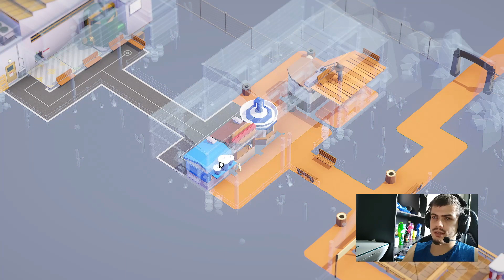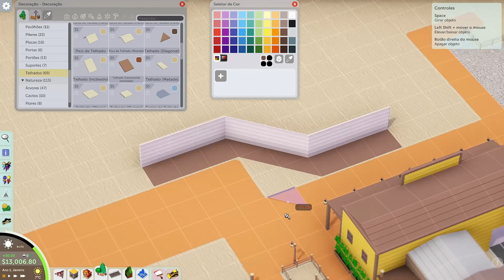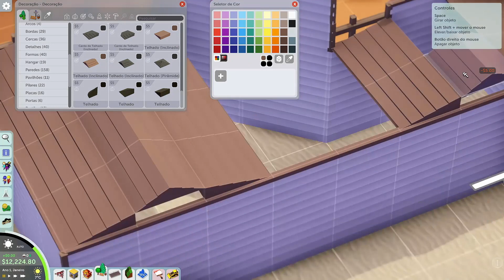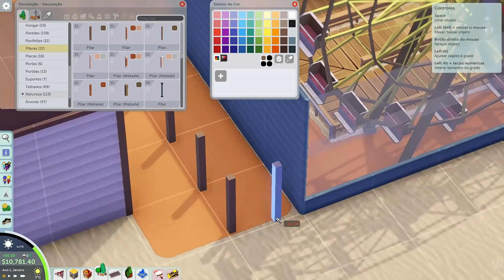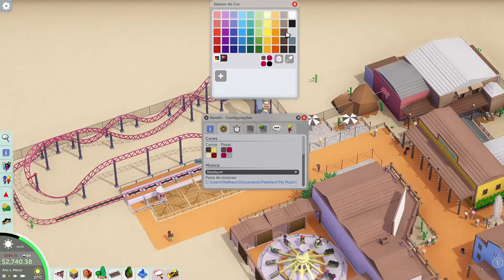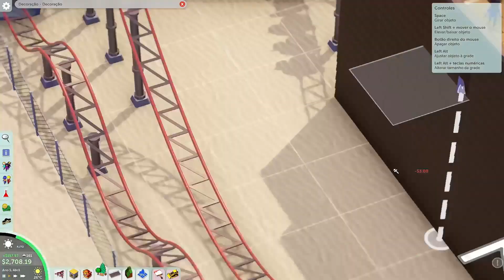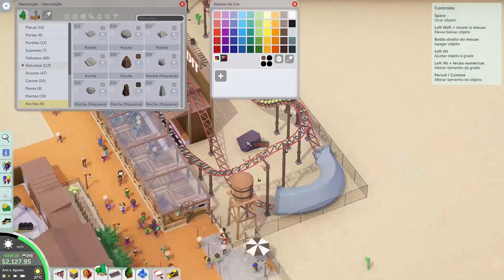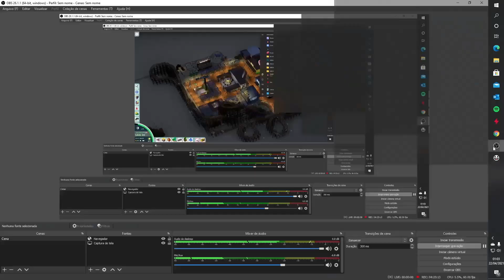Western Roundup (Modo Carreira) l Parkitect Gameplay #5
No quinto episódio da nossa série de gameplays jogando parkitect, fizemos mais um parque do modo carreira, o Western Roundup. Acompanhe!

00:00 - Introdução
04:40 - Speedbuild